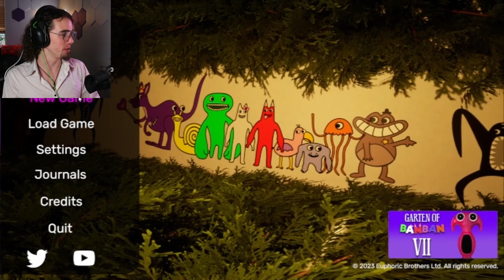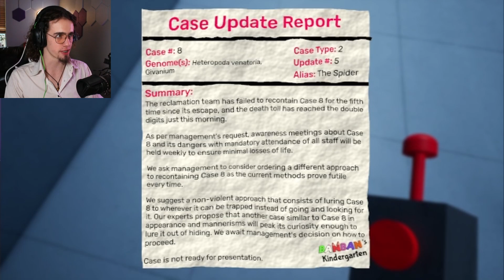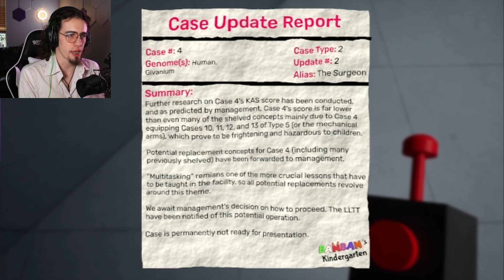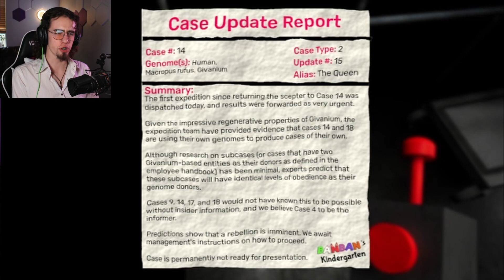Garten of Banban 6 [Full Game]